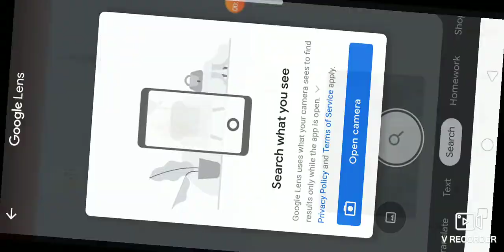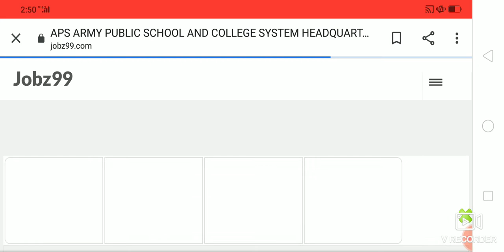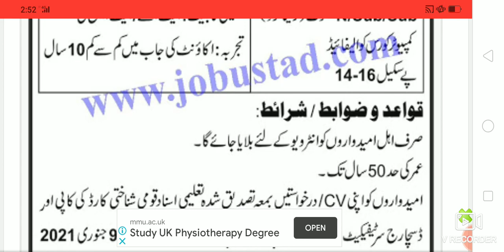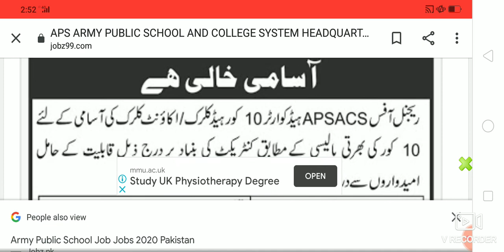PAK ARMY PUBLIC SCHOOLS AND COLLEGE JOBS 2021 PAK ARMY ACCOUNT BRANCHES JOBS LATEST 2021